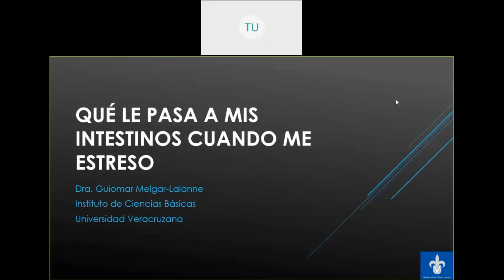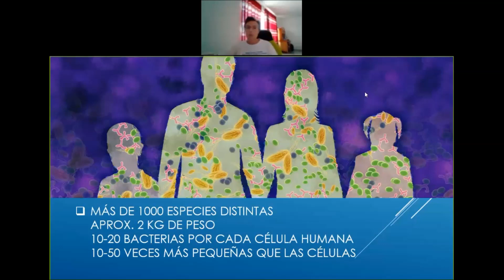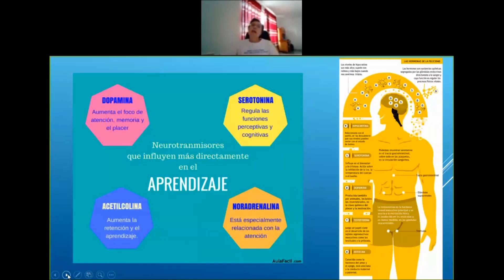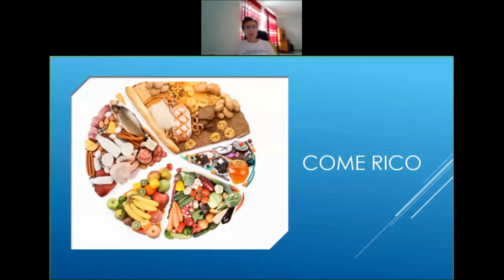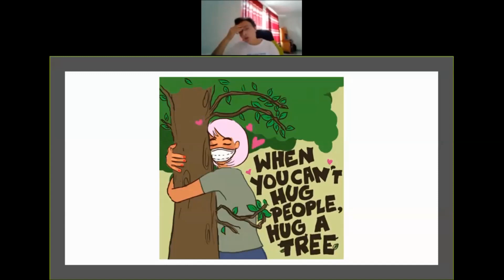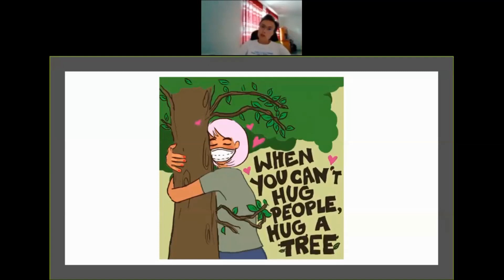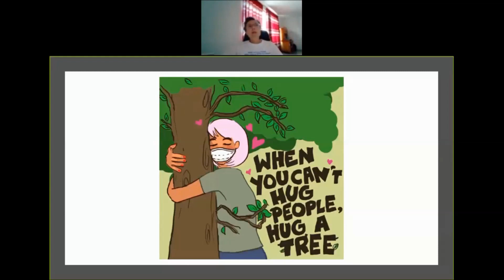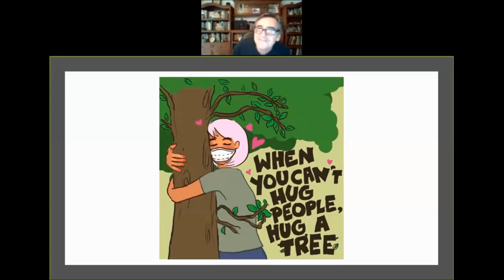Que pasa a mis intestinos cuando me estreso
Una charla de la Dra. Guiomar Melgar Lalanne del Instituto de Ciencias Básicas de la Universidad Veracruzana, para el programa de Tardes de Ciencia que organiza la Dirección General de Investigaciones de la DGI.